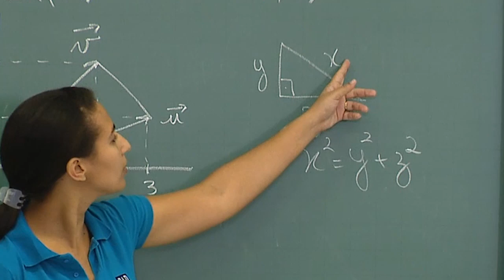Informa | Simpósio de Métodos Numéricos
O III Simpósio de Métodos Numéricos em Engenharia aconteceu entre os dias 24 e 26 de outubro na UFPR! A área estuda e desenvolve aplicações de métodos matemáticos e computacionais na busca de soluções de problemas reais.